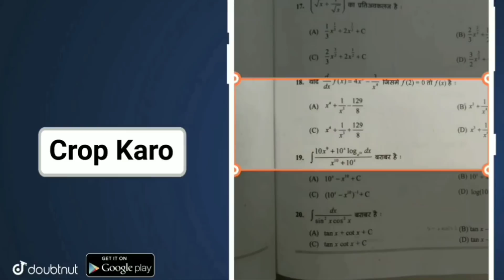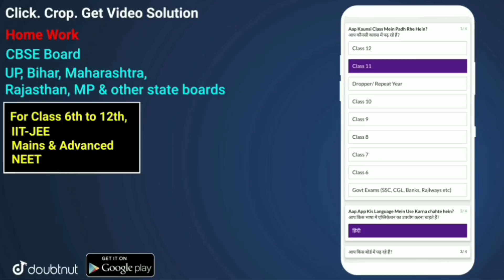GET PERMANENT FREE PMCC FRAME, 6 RP CARD & PREMIUM CRATE || PUBG MOBILE ALL NEW EVENTS EXPLAINED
More Features :
1) Saari important books milengi solved video solutions ke saath
2) Previous year papers, Important PDFs, Question Bank
3) Crash Course, Mock Tests, Quiz
4) India's biggest student's community
& much more

3 Crore se zyada bachho ka bharosa!!"

▶️Intro Song👇
Still Looking